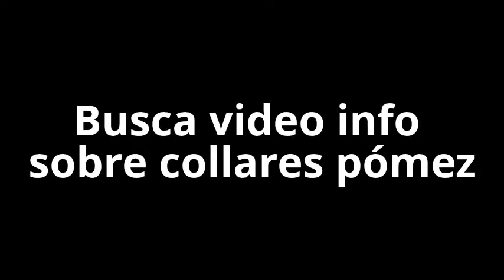Muestras collares de pómez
Breve muestrario de lo que puedes hacer con piedra pómez.
Busca video info sobre todo lo que debes tomar en cuenta para hacer estos collares.